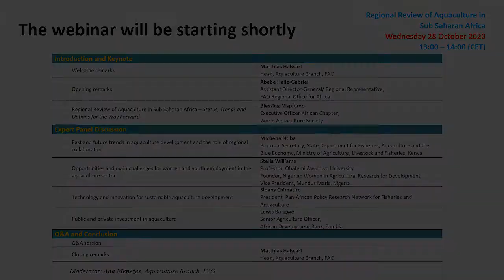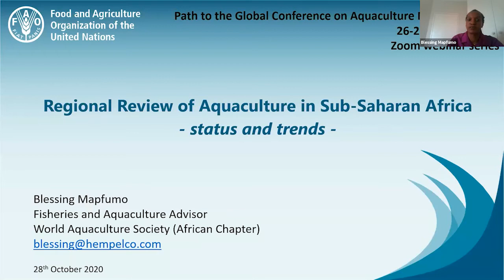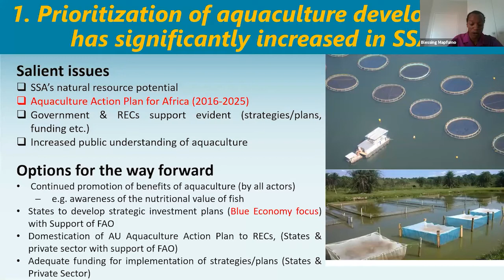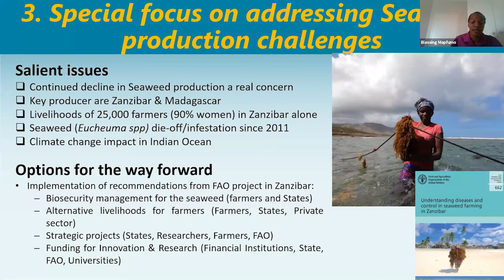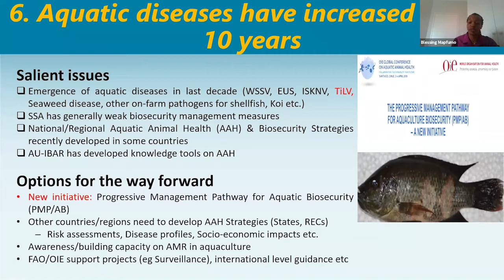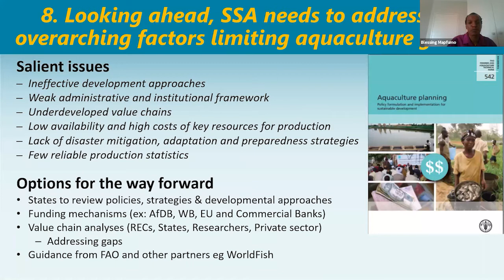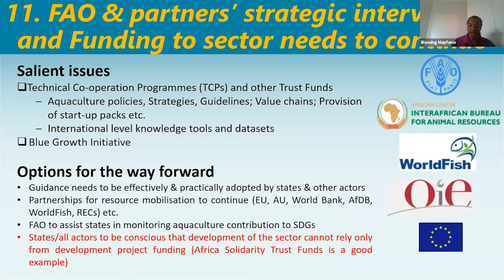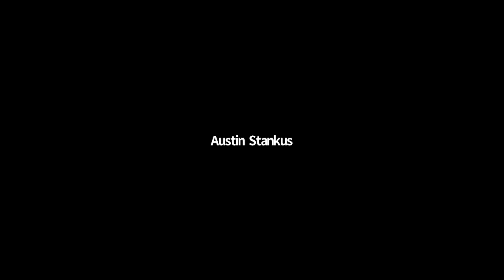Regional Review of Aquaculture in Sub-Saharan Africa 2020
Presentation of the State of World Aquaculture and Regional Aquaculture Reviews 2020:

Ahead of the Global Conference on Aquaculture, a series of webinars were organized on various topics relevant to the sustainable development of aquaculture. The first of these was a presentation of advanced (pre-final) versions of The State of World Aquaculture 2020 and six Regional Reviews during the week of 26–29 October 2020, the original dates of the GCA.

These reviews provide up-to-date information on the status and trends of the sector, at regional and global levels, developed from national, regional and global datasets, supplemented with expert opinion and literature review. The reviews can be of pertinent interest and use to national governments, regional organizations, policy-makers, aquaculture farmers and other aquaculture value chain actors, investors, civil society organizations, research and training institutions as well as the general public.

For each review, a presentation of key messages was followed by a panel discussion. Question and answer sessions provided opportunity for interested parties to comment on the reviews, ahead of their final publication.